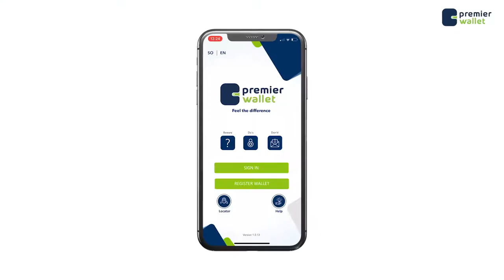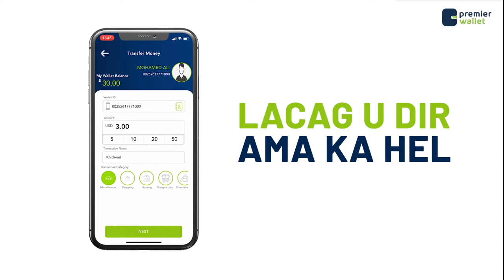Shacabka Soomaaliyeed oo ka digay in shirka Garoowe uu lamid noqdo shirarkii hore